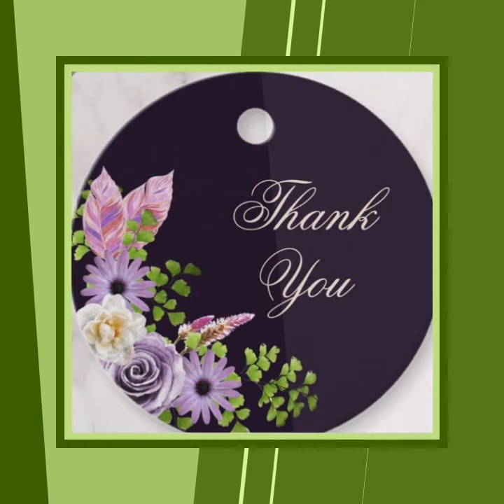Throwback!!! Thanks to all the memories.. Miss you all